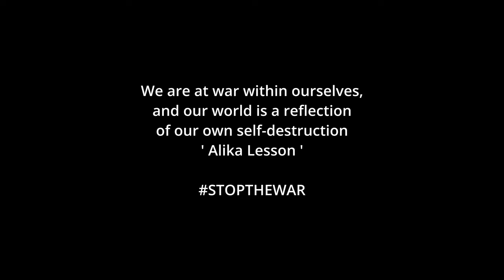Toni Hickman - Against Myself (Official Music Video)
Absolute BEST & only way to support the artist and get the song is here!

Song is about our own self destruction via bad habit patterns that have become a way of life.

"May this song be the medicine your soul didn't know it needed." ~Alika Lesson

Video shot & edited by Richard of Whylie Films also known as @whyliemagazine .
Video directed by Lil Ron of Whylie Films also known as @whyliemagazine

Song produced by Just Chad Productions

All actors and actresses are a part of our web series, "Outsiderz," that is on the @whyliemagazine  channel except AD Green, who is the pimp. @throwdoffentertainment1999 is also the drug addict and the prostitute on the video.

Actors and addictions:
Nini- Prostitute
Stuntman- Drug Addict
Bird-man- Pervert
Nicole- Angry Black Woman
Lil Ron- Alcoholic
Dre Key- Ego
Chad- Guitarist, cigarette smoker
Gordan-Burger eater, bad eater
Nayla-Vanity and cell phone addiction
Erica-  Con Artist, vanity, cell phone addiction
T Carter- Hot Temper
China Boss Doll- Weed Addiction
Stix- Drug Dealer
AD Green-Pimp